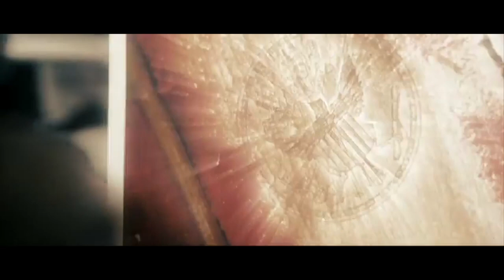💣 BENJAMIN GATES ET LE LIVRE DES SECRETS Bande Annonce VF 2008 HD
Lorsque réapparaît une page manquante du journal de John Wilkes Booth, l'assassin d'Abraham Lincoln, tout indique que l'arrière-arrière-grand-père de Ben a joué un rôle clé dans la conspiration qui a conduit au meurtre de l'ancien Président américain. Déterminé à prouver l'innocence de son ancêtre, Ben remonte la piste tracée par une série d'indices, qui va le mener à Paris et à Londres avant de le ramener aux Etats-Unis. Ce périple, marqué par de surprenantes révélations, le conduira vers les secrets les mieux gardés de notre monde...